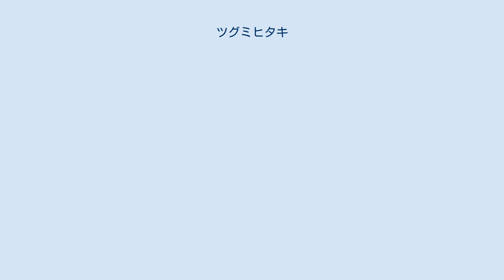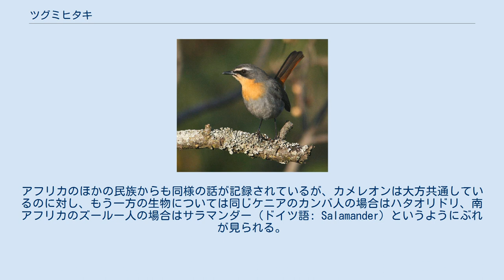ツグミヒタキ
ツグミヒタキ（学名: Cossypha caffra; 英: cape robin-chat, cape robin）は、スズメ目ヒタキ科に分類される鳥類。
 ウガンダ、ケニア、コンゴ民主共和国、ザンビア、ジンバブエ、スーダン、スワジランド、タンザニア、ナミビア、マラウイ、南アフリカ共和国、南スーダン、モザンビーク、ルワンダ、レソトに分布。
 主にケニア南部に暮らすキクユ人のことばでニャメンディギ（nyamĩndigi）と呼ばれる鳥は本種ないしはその近縁の種であるが、民話にしばしば登場する。
民話のなかでもよく知られたものは人間の死の起源に関するものであり、そのおおまかなあらすじはカメレオンが神の使いとして、人間が永遠に生きることをおもむろに伝えようとしていたところにニャメンディギが現れ、人間は皆死ぬ運命であるということをカメレオンよりも先に告げたというものである。
アフリカのほかの民族からも同様の話が記録されているが、カメレオンは大方共通しているのに対し、もう一方の生物については同じケニアのカンバ人の場合はハタオリドリ、南アフリカのズールー人の場合はサラマンダー（ドイツ語: Salamander）というようにぶれが見られる。
 英語: 日本語: